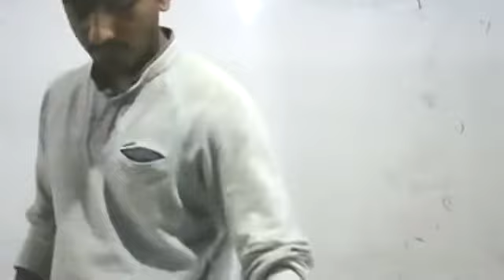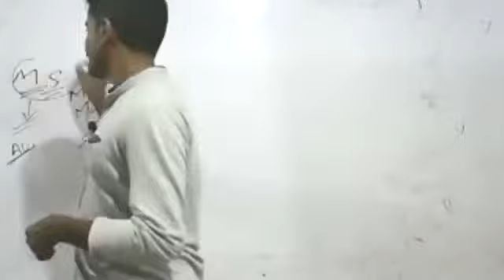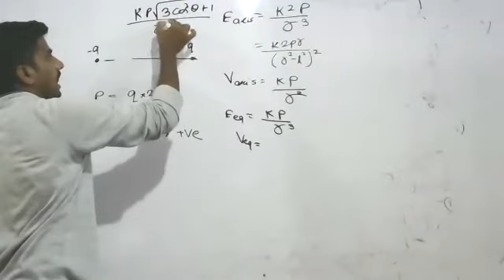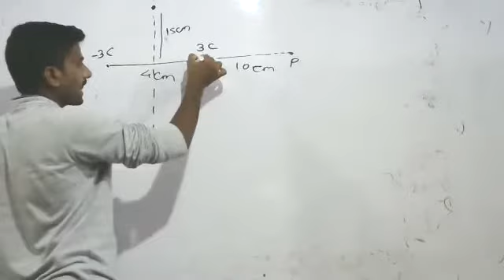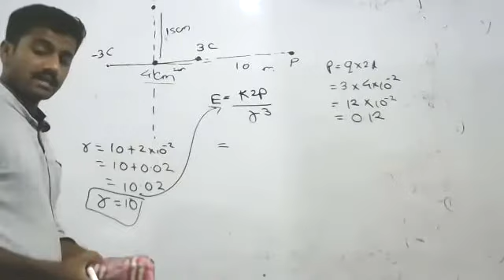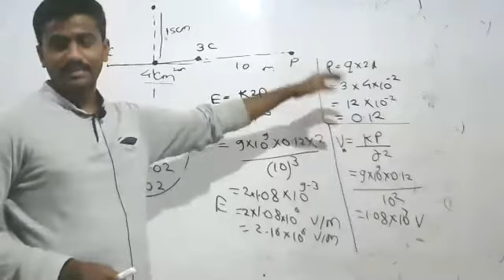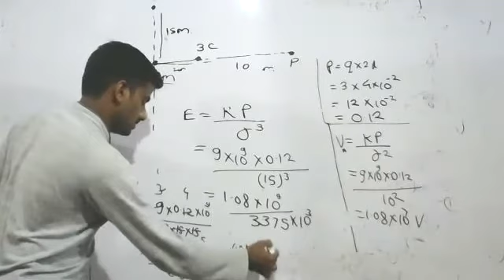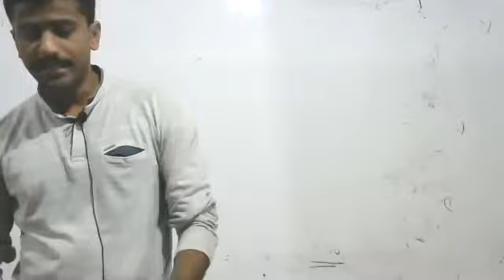11th estat 31